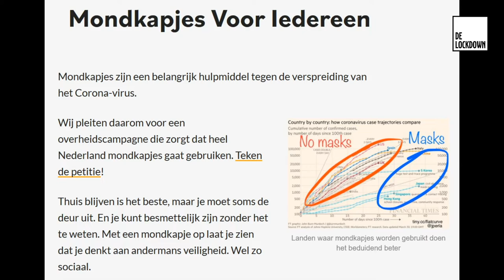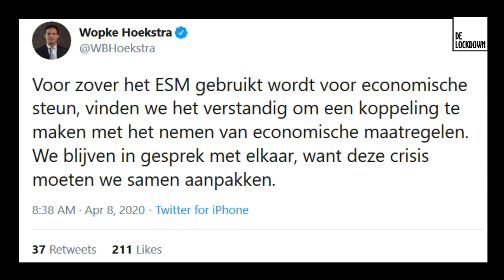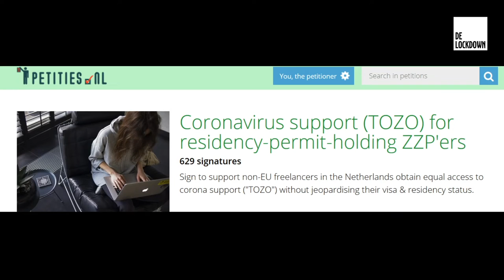Single Supermoms & Corona met Eva Yoo Ri Brussaard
Loes spreekt met Eva Yoo Ri Brussaard van Single SuperMom over het effect van de corona pandemie en het crisis beleid op alleenstaande moeders en hun kinderen.

Vandaag spreken we met Eva Yoo Ri Brussaard de oprichtster van Single SuperMom over het effect van de coronapandemie & crisisbeleid op alleenstaande moeders en hun kinderen. Onlangs schreef zij een opiniestuk op Joop.nl getiteld ‘Je kind vastbinden aan een lantaarnpaal’ Met het corona beleid van Rutte, vertelt ze, worden alleenstaande moeders gedwongen tot dit soort absurde praktijken.

Verder houdt Jeremy een rant over het sociaal darwinisme van Bert Wagendorp in de Volkskrant, vertelt hij over de ‘mondkapjes voor iedereen’ campagne in Tsjechië en Nederland en het aankomende basisinkomen voor Spanje. Jelle kaart nogmaals de asociale rol aan die Nederland speelt in de EU tijdens de coronacrisis.

Over De Lockdown
Kritische analyses & interviews tijdens de coronacrisis om samen sterker uit deze crisis en onze isolatie te komen!

Geconfronteerd met de huidige veelzijdige crisis, onze isolatie en de noodzaak door te gaan met onze strijd voor een betere wereld, hebben wij De Lockdown opgezet, een kritisch digitaal corona-quarantaine kanaal met discussies, interviews, en hopelijk binnenkort ook lezingen, support- en solidariteitsgroepen, hang-out sessies en meer. Op deze manier willen we bijdragen aan de huidige analyses van de crisis, van elkaar leren en elkaar steun bieden ondanks onze fysieke afstand.

Muziek: Palgas